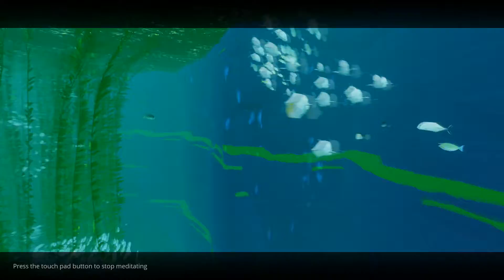Cracking Knuckles ABZU Part 2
Swimming in the briny deep never seemed so fishy!